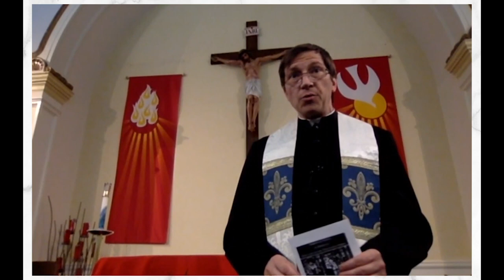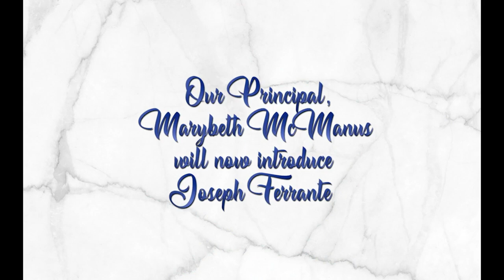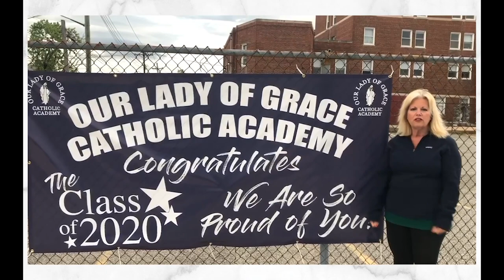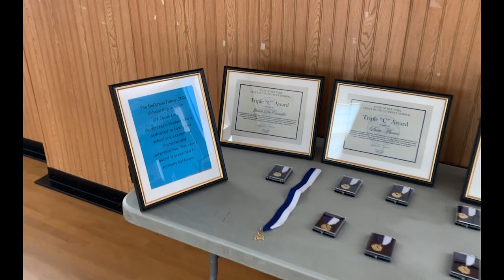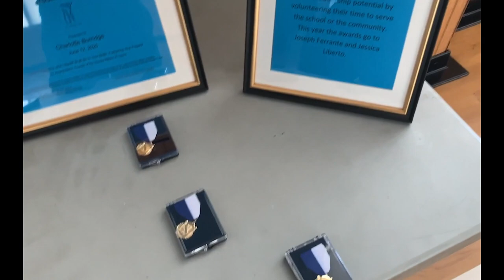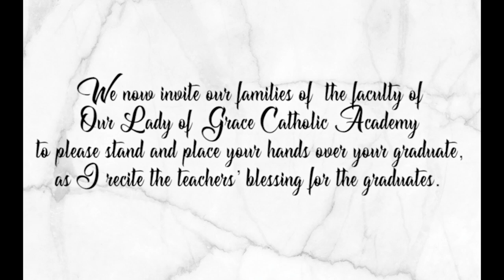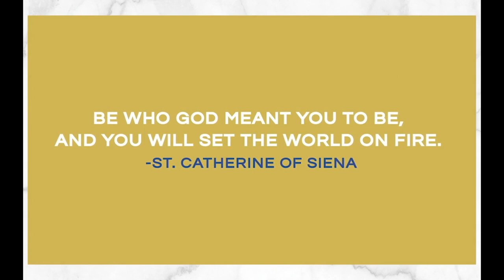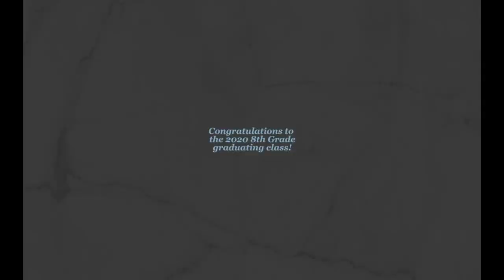Our Lady of Grace Catholic Academy 8th Grade Graduation 2020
Please join us and take part in our 8th grade graduation 2020.  The students & staff have been faced with unprecedented times but managed to still all come together virtually to promote our 8th grade class to high school.

We want to thank all of the students, families, faculty/staff & the Board of Directors for participating in our graduation!

We want to also thank Rev. E Swartvagher, Bishop James Massa and Dr. Thomas Chadzutko!

Please share, comment & like our video.

Our Lady of Grace Catholic Academy Howard Beach